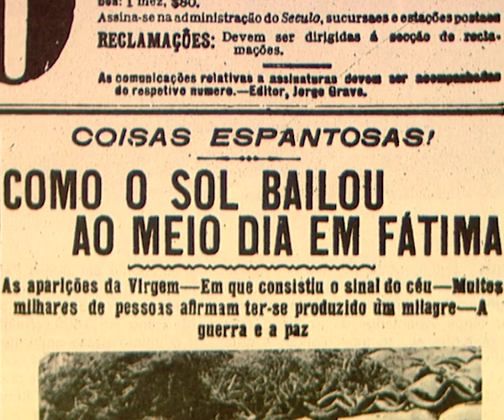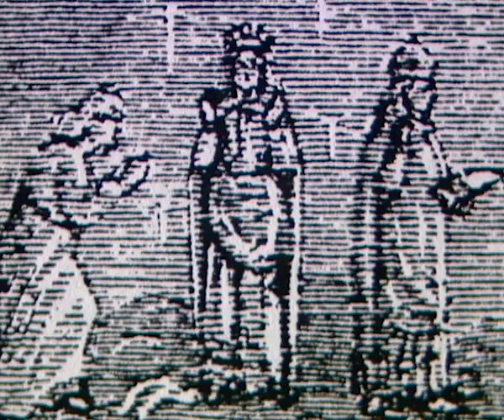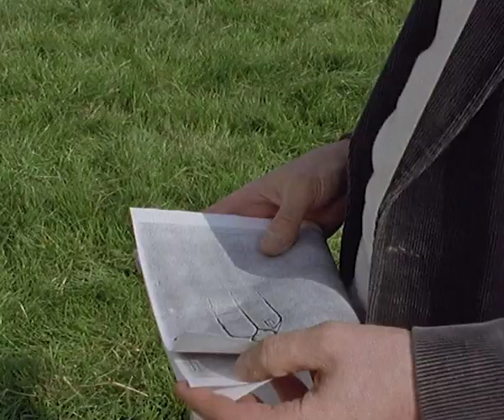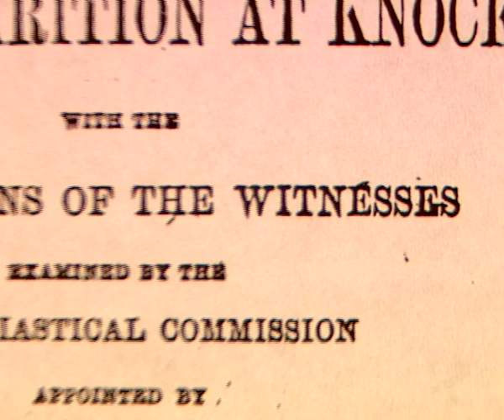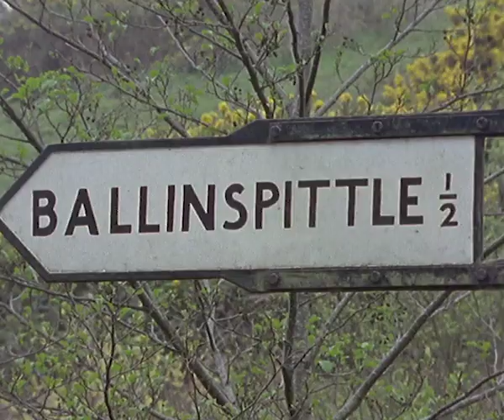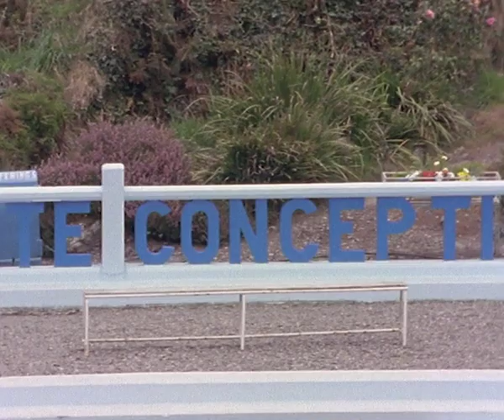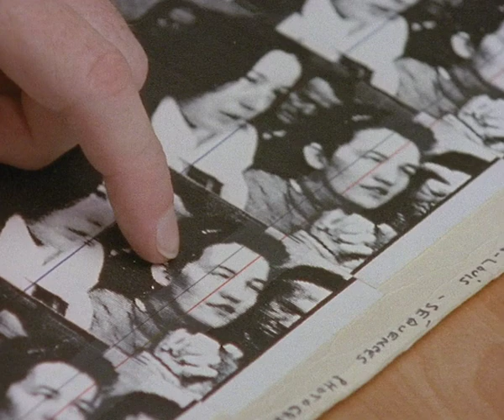The Controversial History Of The Virgin Mary Statues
Medjugorje, Fatima and Knock: for the faithful they are places of pilgrimage, but for psychical researchers they are shrines of controversy.

The programme visits many shrines where visions of the Virgin Mary were apparently seen, including Fatima in Portugal where appearances took place as long ago as 1915. Clarke will examine testimonies from people who have seen visions in situations far removed from religious settings.